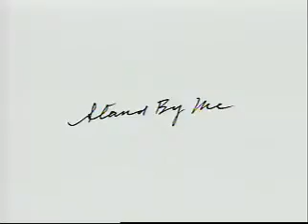John Lennon- stand by me